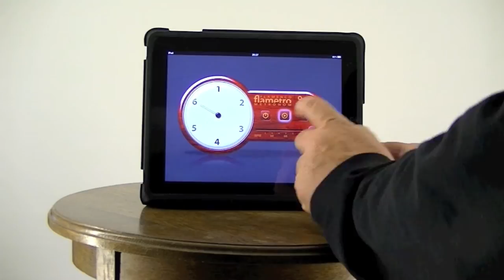Flametro Graf-Martinez - Video 3: Por Sevillanas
To play in time is not only an auditive matter. Your ears are busy with your guitar playing. Use your eyes to see the beats.

Flamenco metronome: App for iPad and iPhone. Hear an see the compas (rhythm) of the Flamenco palos (styles). Sevillanas.